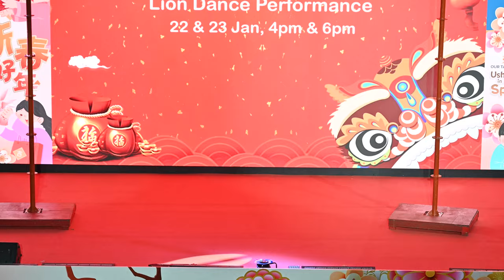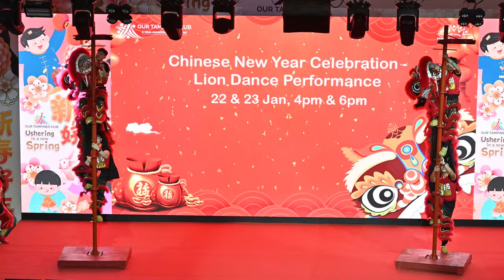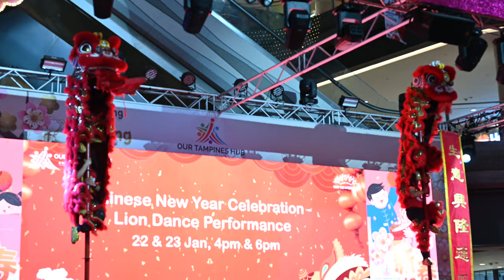Watch the Insane Lion Dance at Our Tampines Hub!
Head down to Festive Plaza on Sunday, 22 and Monday, 23 January at 4pm and 6pm to enjoy the Chinese New Year Lion Dance Performances and soak in the festive atmosphere!